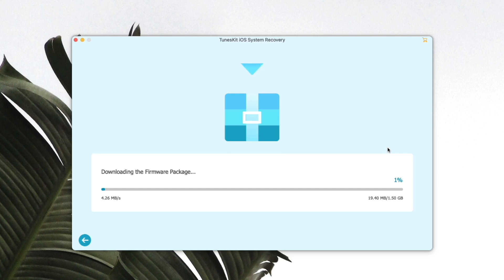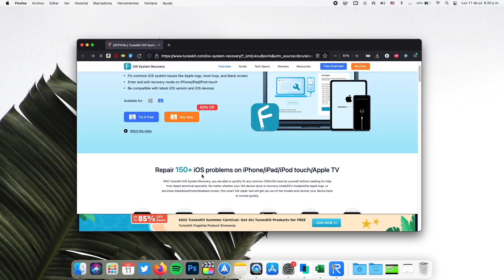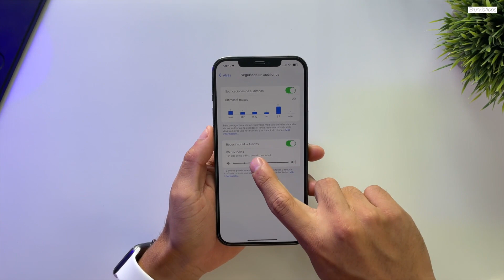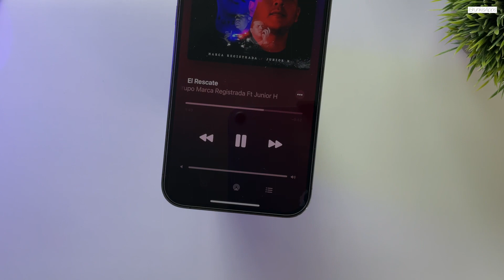Truco Como Aumentar El Volumen De Tu iPhone 🔊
► MAS INFORMACION ►